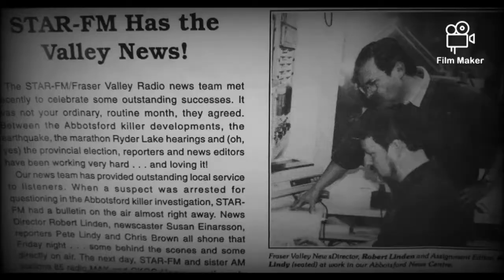Robert Linden reading the STAR-FM 12am news on September 30, 1997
Recovered from the archives of a good friend!